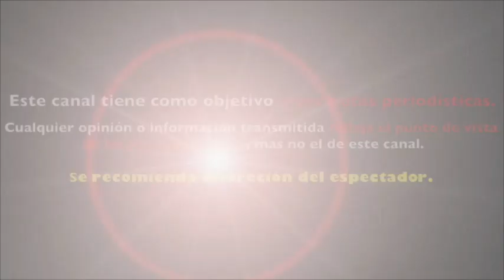VANESSA CLAUDIO y RICARDO CASARES queda FUERA de NUEVA ALINEACIÓN de VENGA LA ALEGRÍA